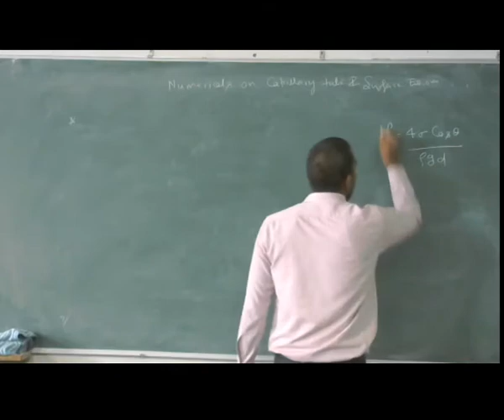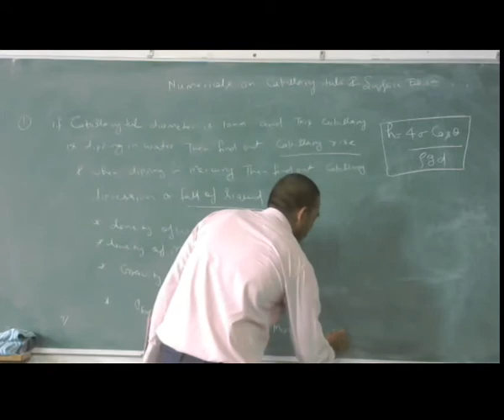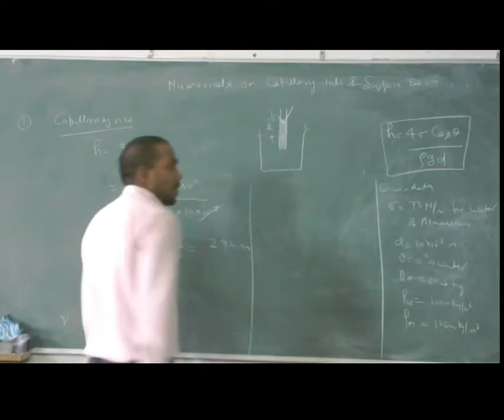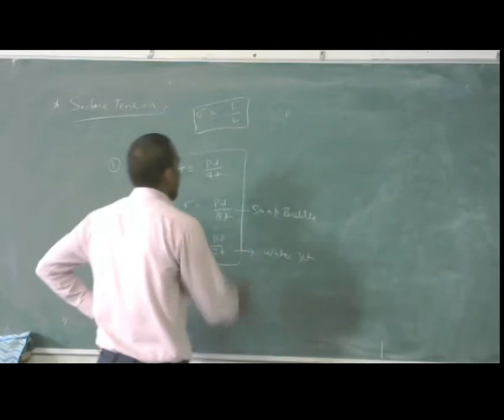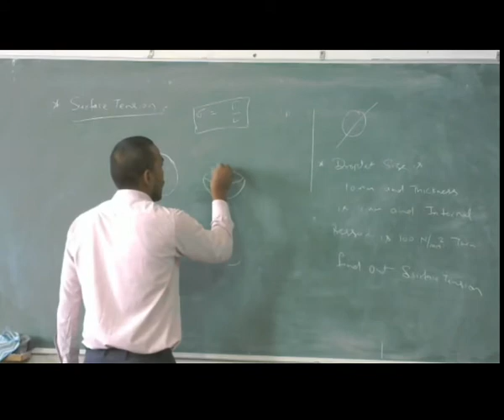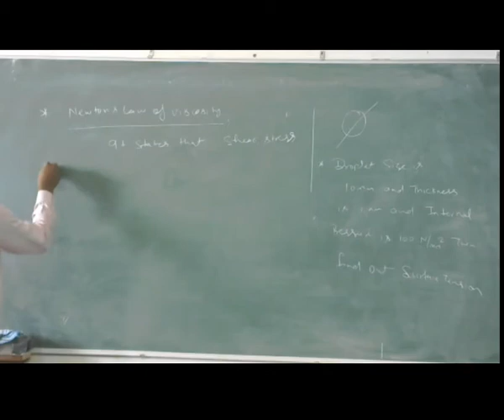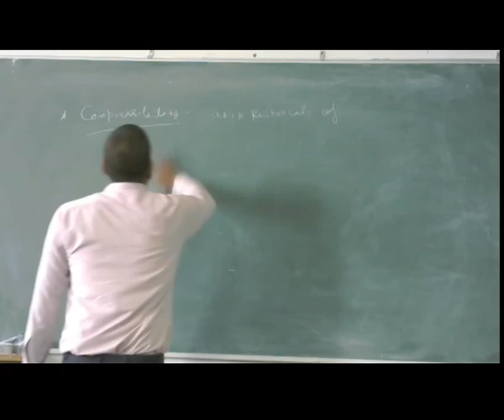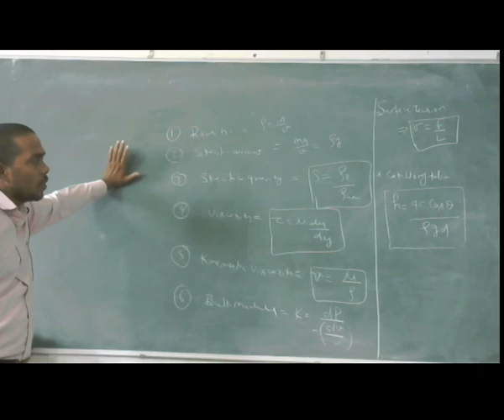Fluid Mechanics (Lecture-9)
Rishikant Sahani
(Assistant Professor)